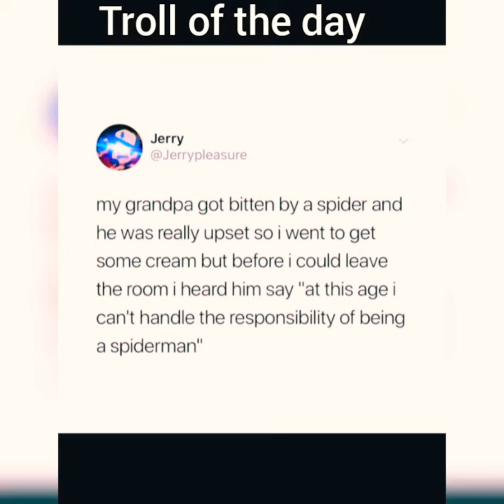Yena da nadakuthu inga🧐🧐🙈🙈 - Siricha pochi 😂😂🤣🤣🤣